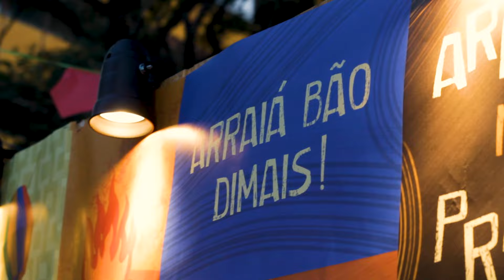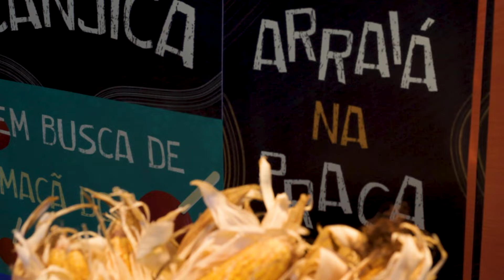Arraiá na Praça 2023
Nos dias 6 e 7 de julho tivemos mais uma edição do Arraiá na Praça, no Calçadão de Londrina. Com muita comida, dança e música ao vivo, trouxemos de volta ao centro da cidade a alegria e a vida merecido.